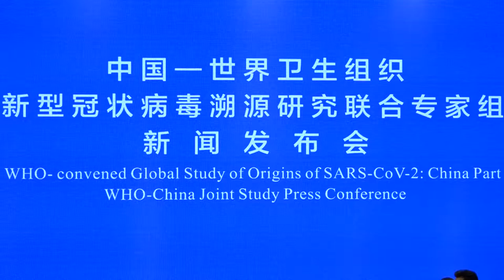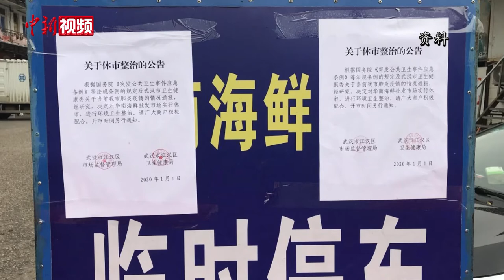中国—世卫组织新冠病毒溯源研究联合专家组举行新闻发布会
2月9日，中国—世卫组织新冠溯源研究联合专家组在武汉举行新闻发布会，通报共同开展新冠病毒全球溯源中国部分的工作情况。